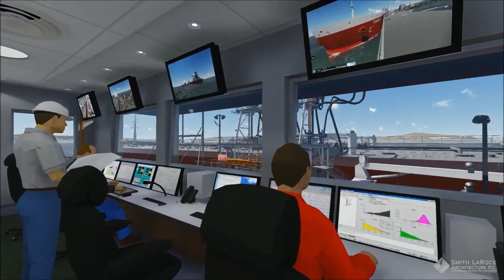Pacific Coast Wharf Control Building Background